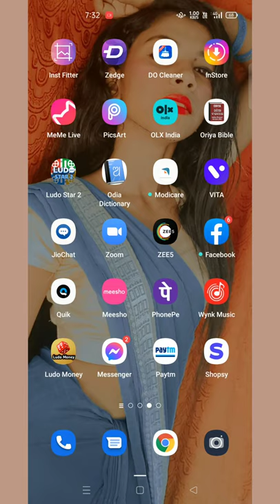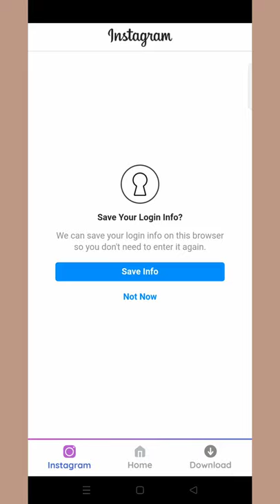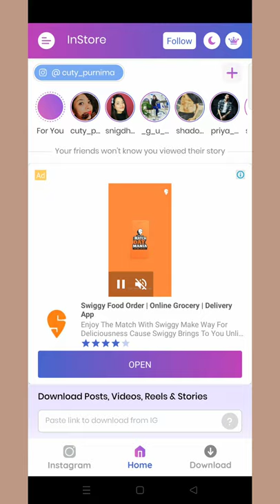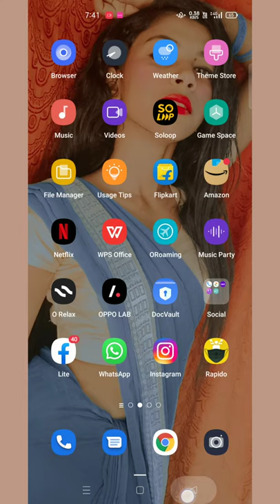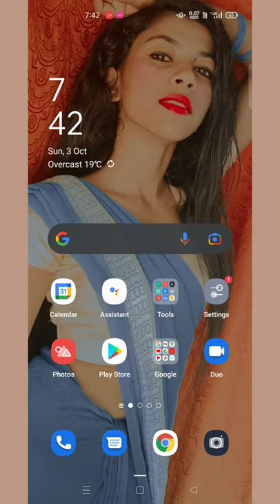How to save reels video in your gallery (ଚାଲନ୍ତୁ ଦେଖିବା କିପରି ରିଲସ୍ ଭିଡିଓ କୁ ଗାଲେରୀ ରେ ସେଭ୍ କରିବେ)🥰👍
your quarries:

    How to save reels video
    How to save instagram video

instagram ଭିଡିଓ କୁ କିପରି ସେଭ୍ କରିବେ ତାହା ମୁଁ ଆପଣଙ୍କୁ ଏ ଭିଡିଓ ରେ ଶିଖେଇଚି ତେଣୁ ଯଦି ଆପଣ ମାନଙ୍କୁ ମୋର ଏ ଭିଡିଓ ଟି ପସନ୍ଦ ଆସିଛି ତେବେ ଜଲ୍ଦୀ ଜଲ୍ଦୀ ମୋ ଭିଡିଓ ଟି କୁ ଲାଇକ୍ ସେୟାର ଆଣ୍ଡ ସୁବସ୍କ୍ରାଇବି କରିଦିଅନ୍ତୁ